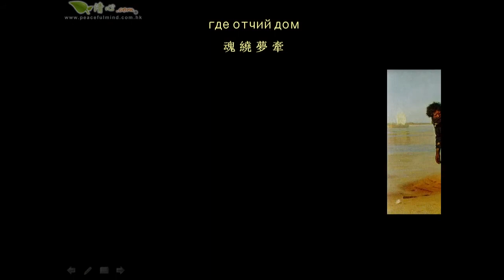沙皇帝俄時代的農奴